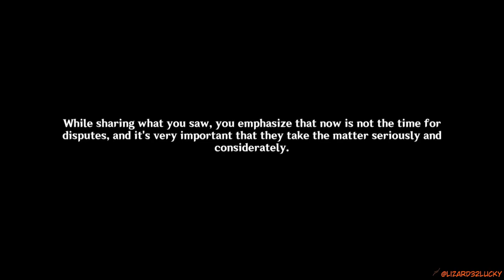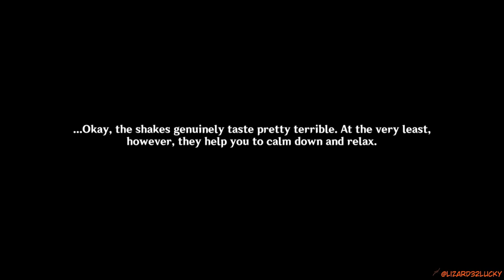What's behind door Nr.3 Genshin Impact Archon Quests CH4 28